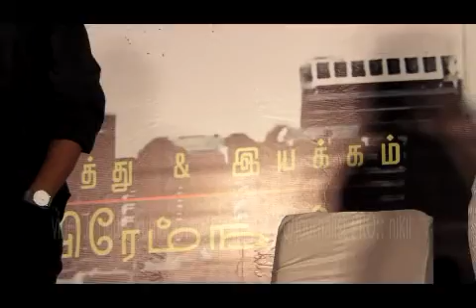SNEHAN LYRICS WRITER TURNED ACTOR ON STAGE.mp4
SNEHAN LYRICS WRITER TURNED ACTOR ON STAGE